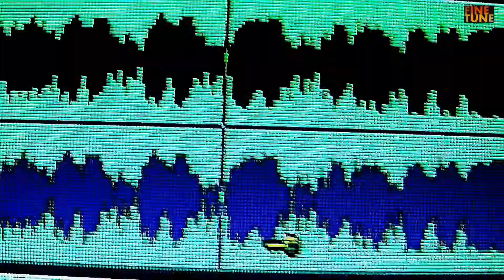[WYWIAD] PropaBanda w FINE TUNE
Nowy odcinek FINE TUNE w szalonych klimatach z Europy środkowo-wschodniej! Słowiańskość i "tutejszość" są wspólnym mianownikiem wszystkich poszukiwań PropaBandy. Inspiracją jest kultura i muzyka części kontytentu, która przez lata żyła w zapomnieniu za "żelazną kurtyną".

Produkcja: Kuba Styczyński
Wywiad: Nela Grabowska